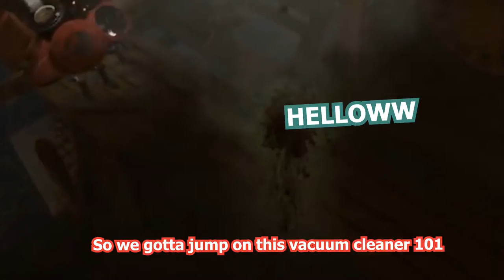WE BECAME DOLLS | It Takes Two | Part 1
In this episode, Rose was so upset that she turned us into dolls, and in order to get back to our bodies, we had to work together and fix the marriage.